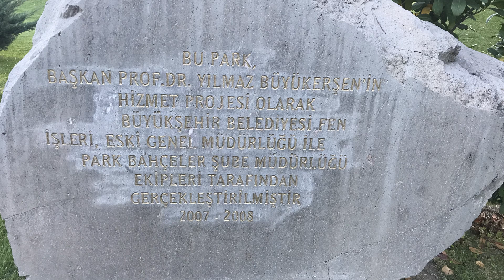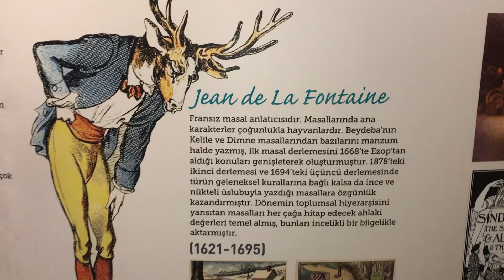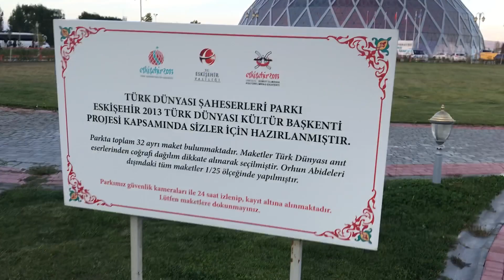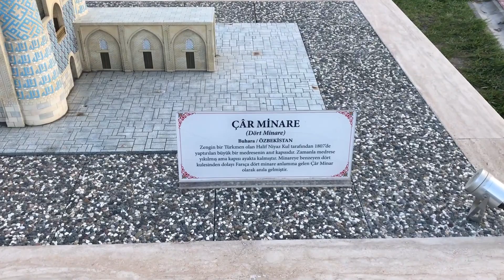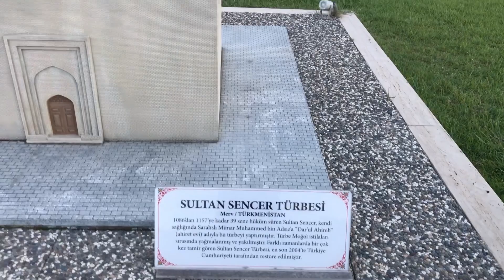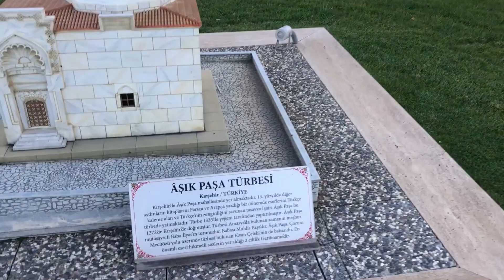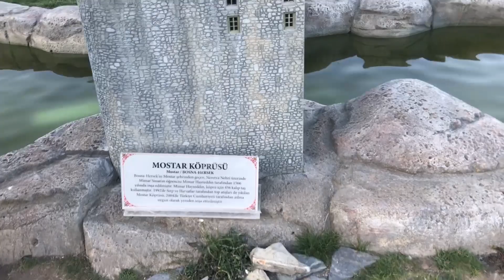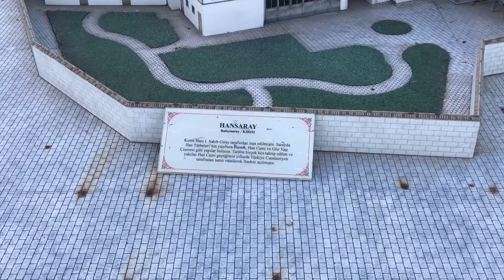Eskişehir gezisi | Masal Şatosu | bölüm-3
Eskişehir gezisi | Masal Şatosu | bölüm-3 de;
Eskişehir İç Anadolu Bölgesi'nde masal gibi bir şehir ve Eskişehir gezilecek yerler listesindeki en güzel mekanlardan biri de Eskisehir Sazova Parkı. Sazova Parkı'nın içindeki Masal Şatosu da özellikle çocuklar için ayrı bir dünya.
9 Mart 2014 tarihinde açılan Masal Şatosu; Çocukların algı dünyalarına hitap ederek hayal dünyalarını geliştirmek, interaktif oyunlarla kendilerini ifade edebilen bireyler yetişmesine olanak sağlamak, masallar sayesinde hayatı, insanları tanımalarına, problem çözme ve yaratıcı düşünme becerisi geliştirmelerine yardımcı olmak, masallarla oluşan köprü sayesinde yetişkin - çocuk iletişiminin güçlenmesi hedeflenmiştir. Masal Şatosu Nasreddin Hoca, Dede Korkut ve Keloğlan'ı çocuklarla buluşturup Türk Kültürü masallarını, fıkralarını, hikayelerini ziyaretçilere tanıtıyor, eğlenceyle eş zamanlı kültürel, sosyal gelişimi ve bilinçlendirmeyi bir arada sunuyor. Masal Şatosu 8 kule ve 18 kulecik olmak üzere toplamda 26 kuleden oluşmaktadır.
Masal Şatosu kuleleri
GALATA KULESİ - İstanbul
BURGULU KULE - Amasya
SİNDRELLA KULESİ - İstanbul(gravür)
KIZ KULESİ - İstanbul
ADALET KULESİ - İstanbul (Topkapı sarayı)
ULU KULE - Mardin
ÇAN KULESİ - Diyarbakır
YİVLİ KULE – Antalya

 Sazova Bilim, Sanat ve Kültür Parkı içerisinde yer alan Esminyatürk ya da tam adı ile Esminyatürk Türk Dünyası Şaheserleri geçtiğimiz yıllarda kapılarını ziyaretçilerine açtı. Eskişehir 2013 projesi kapsamında Türk Dünyası Vakfı tarafından Sazova Parkı’nda Türk Dünyası Bilim, Sanat ve Kültür Merkezi kompleksinin ön bahçesine yaptırılan bu minyatür parkta toplam 32 adet maket yer alıyor.

Uluğ Bey Medresesi, Tac Mahal, Mostar Köprüsü ve Selimiye Camii gibi önemli yapıların minyatürleri 1/25 ölçekli olarak parkta sergileniyor. Yapı ve tarz olarak İstanbul‘daki ünlü Miniatürk parkını andıran Esminyatürk‘te sergilenen eserler tamamen Türk kültürünü yaşamış ve yaşayan ülkelerdeki önemli yapılardan oluşuyor.